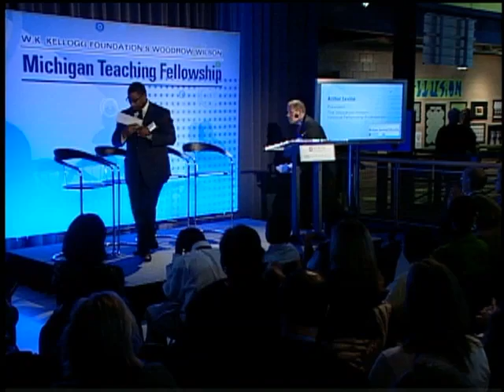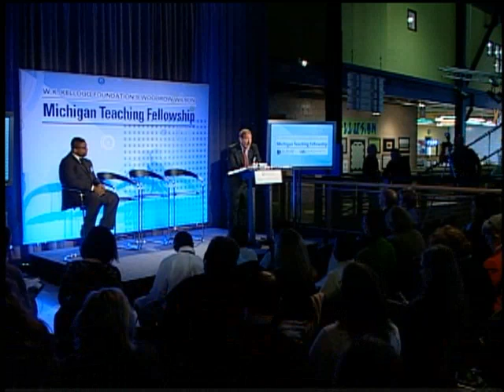Arthur Levine - WKKF/Woodrow Wilson News Conference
(11/6/09) Arthur Levine, President of the Woodrow Wilson National Fellowship Foundation, describes the program to redesign teacher prepartion programs with six schools of education in Michigan, and the partnership with middle and high schools and the 240 Fellows to fill the shortage of math and science teachers in high need schools